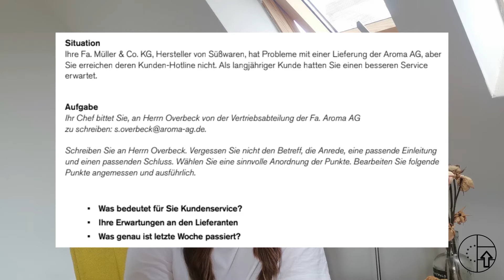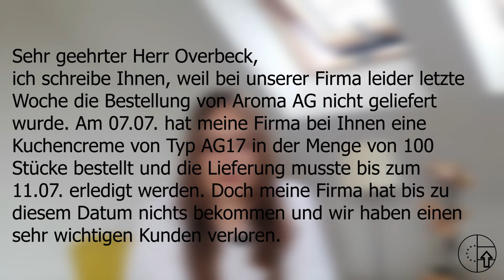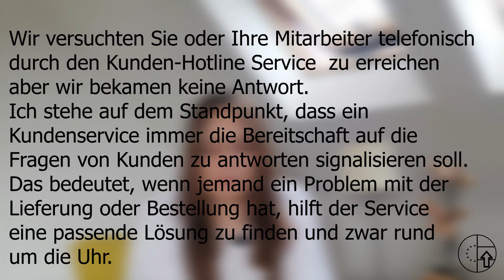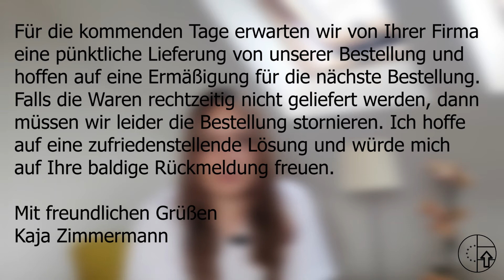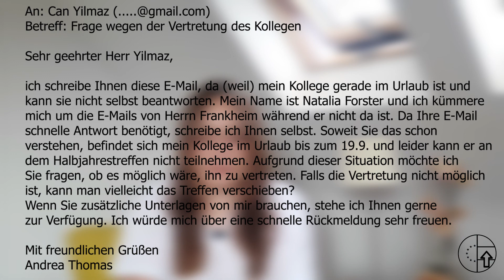Telc B1-B2 Berufe - Schreiben